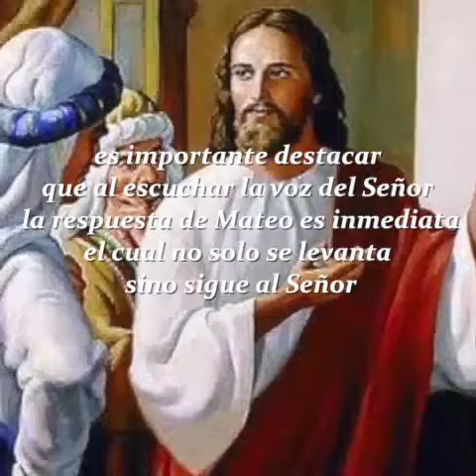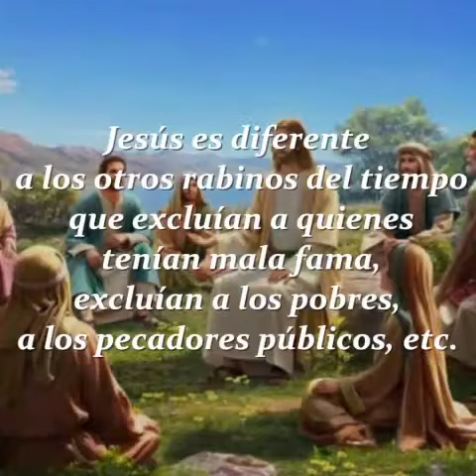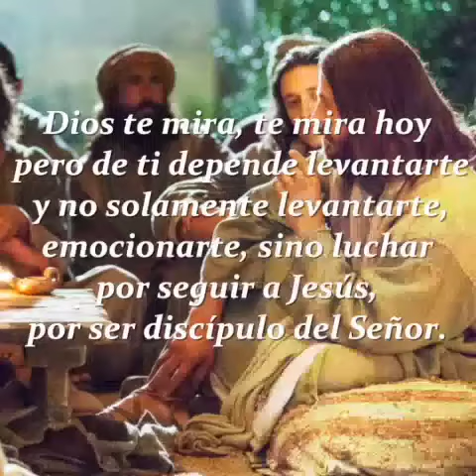11/junio Homilía Dominical